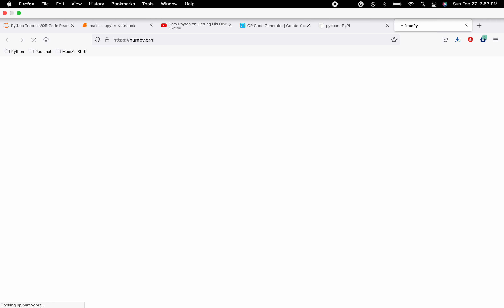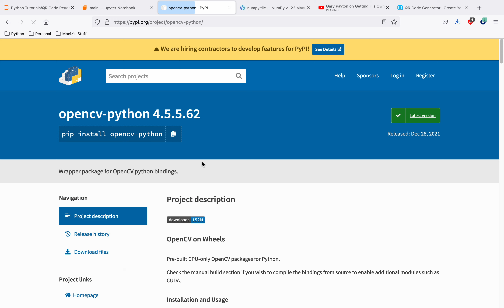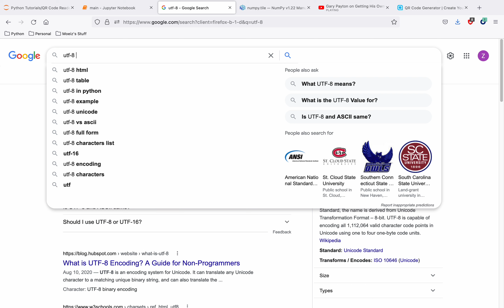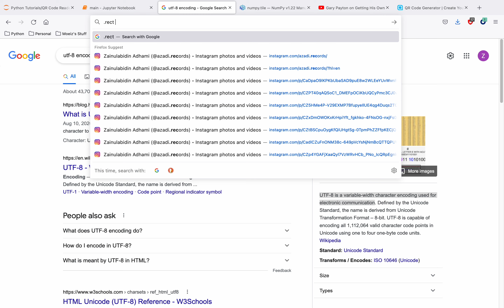Python Tutorial - How to create a QR Code Reader in Python?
***Note*** - the error in the code after the for loop resulted from me typing barcode instead of link. If you change that, the code should work then.
***Note*** - I've been running into audio issues on my laptop, so I unfortunately wasn't able to use my voice for this video. I apologize for any inconvenience caused by this.